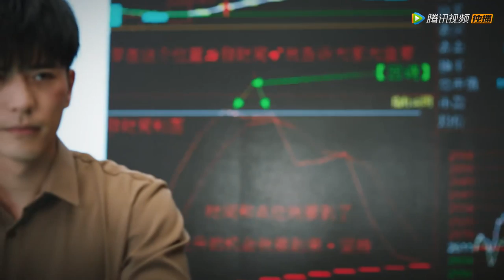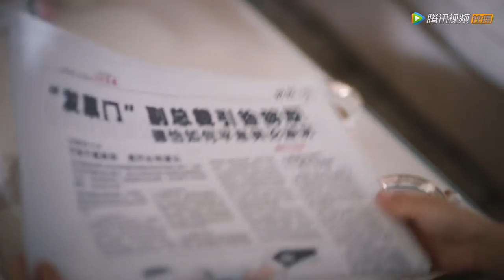ENG SUB【我的漂亮朋友 Young and Beautiful】EP18 邢天铭叶晖起冲突，乔海峰揭露骗局（张天爱、徐开骋）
《我的漂亮朋友》来自山西的农村女孩刘文静只身前往上海，十年间，和朋友们一路相互扶持，过程中刘文静却迷失了方向，最终在亲情和友情的感召下，她幡然悔悟，找回初心的故事。
☞主演：张天爱、徐开骋、李沐宸、牛子藩、杨廷东、盛朗熙